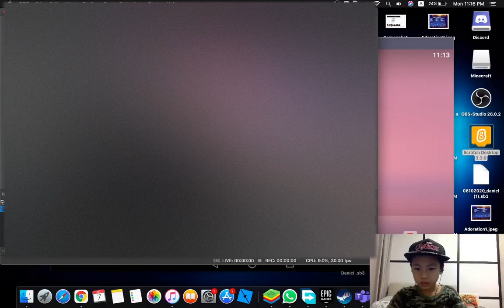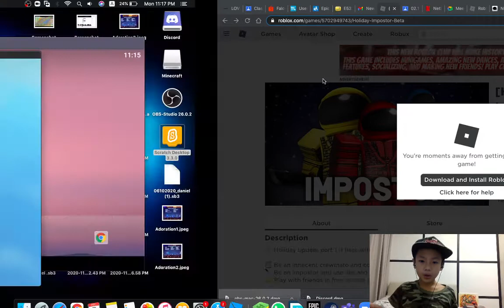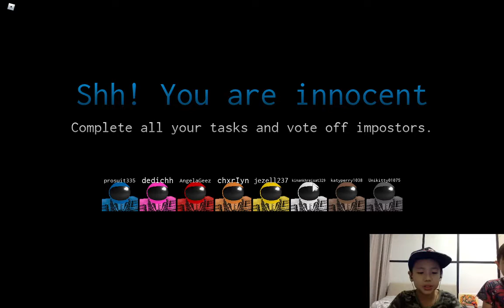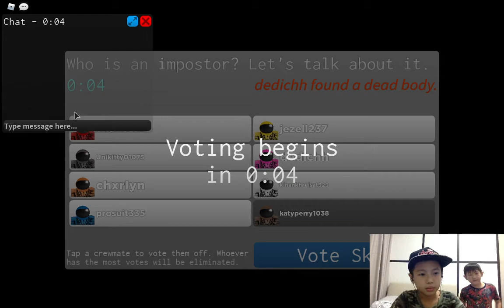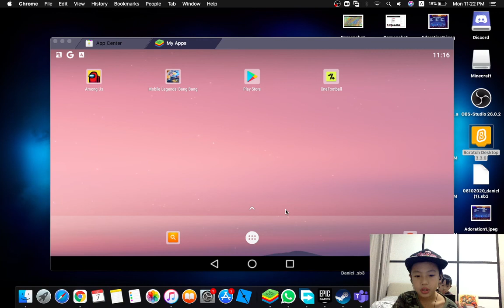Playing Imposters( omg)